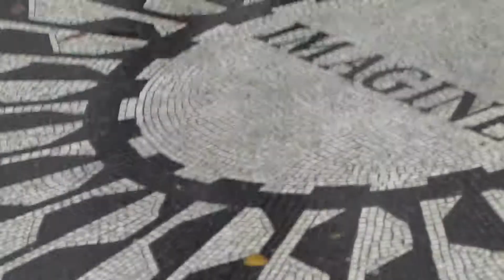Imagine Mosaic at Strawberry Fields In New York City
The Imagine Mosaic at Strawberry Fields In New York City on the 5th December 2013.